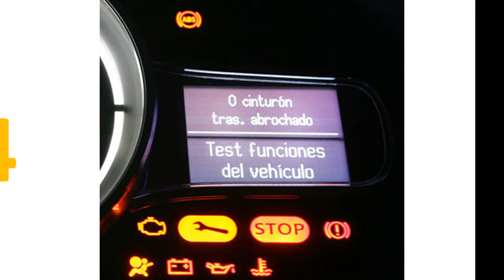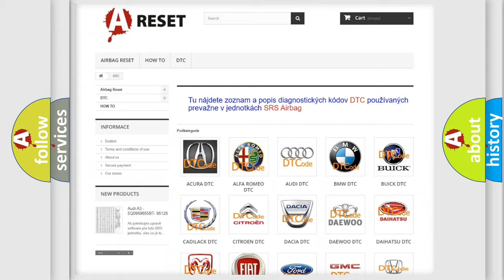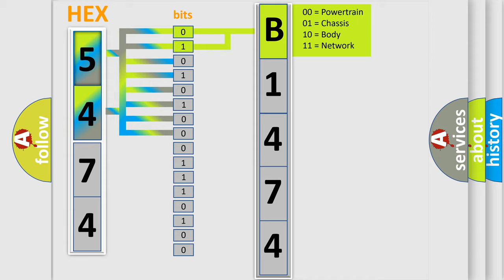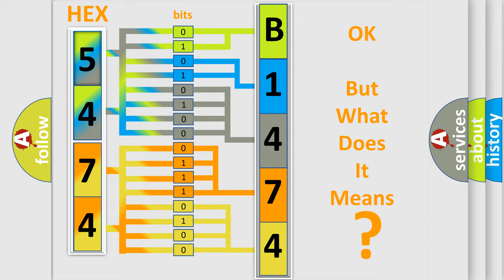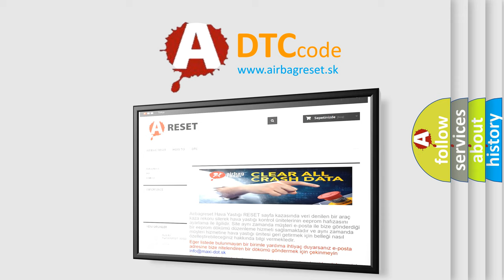DTC Dodge B1474-13 Short Explanation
Contents:
0:21 Basic DTC analysis according to OBD2 protocol standard.
1:48 Insight into programming
2:58 A diagnostically understandable description of the Diagnostic Trouble Code
3:05 Basic error definition

Make:
Dodge
Code:
B1474 13
Definition:
Speed Control Switch 1 or 2 Stuck
Description:
The Speed Control Switch uses a Lin Bus to communicate to the Steering Column Control Module (SCCM). The SCCM then broadcast the speed control switch status over the Can Bus. The Adaptive Cruise Control (ACC) module monitors the Can Bus for speed control switch status.
Cause:
SPEED CONTROL SWITCH STUCKSTEERING WHEEL WIRING HARNESSorCONNECTORSSPEED CONTROL SWITCHSTEERING COLUMN CONTROL MODULE (SCCM)
Failure Type:
Circuit Open